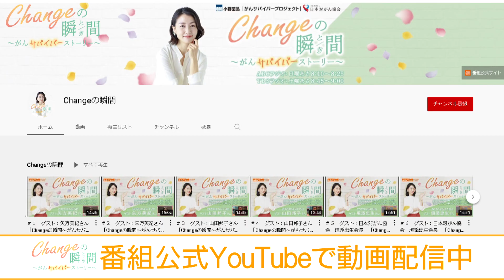＃１４３ ゲスト： 岸本葉子さん 「Changeの瞬間～がんサバイバーストーリー」